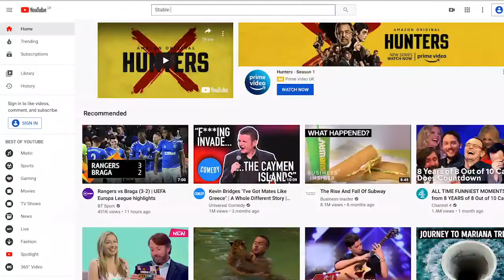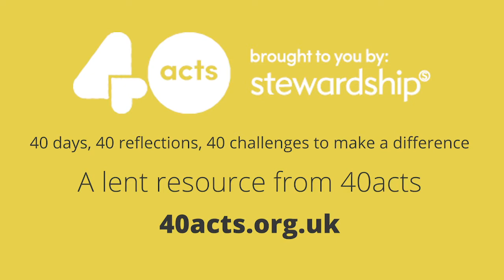Connect Youth Update // March 2020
Welcome to this monthly youth work update, featuring news, events, funding opportunities and resources to help equip you for your youth ministry.

March 2020 links in order on the video

Facebook @BDBEupdates // Twitter and Instagram @bdbofe